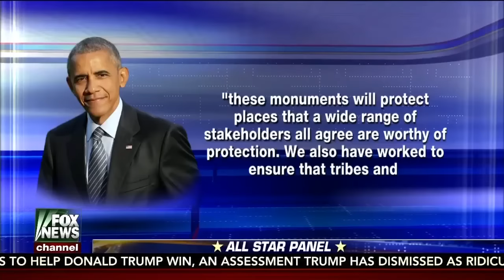Chairman Chaffetz Discusses Bears Ears Monument